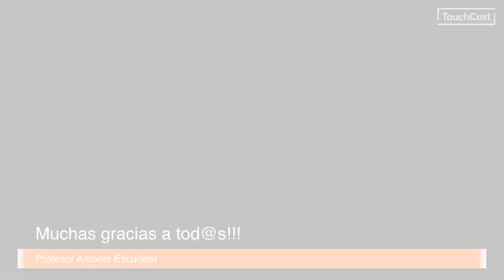INFORMATIVOS 1º B